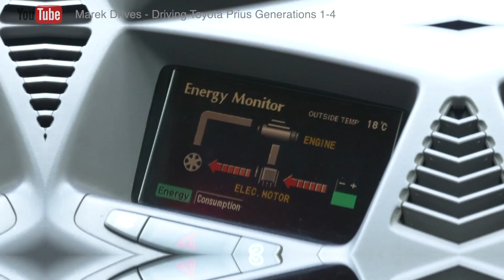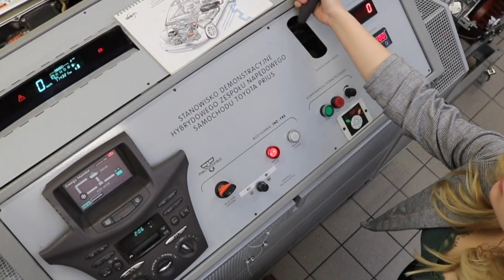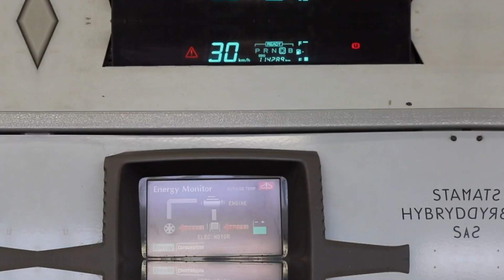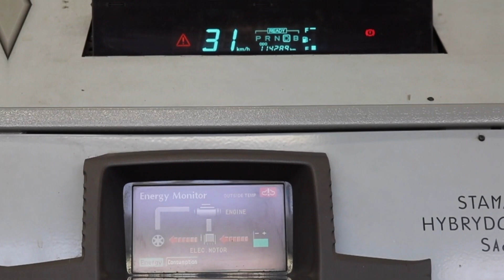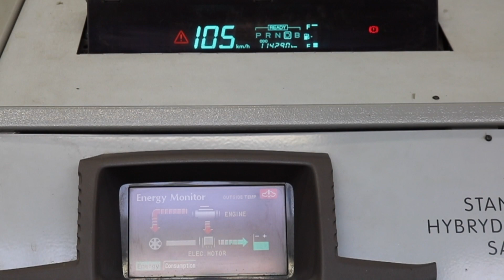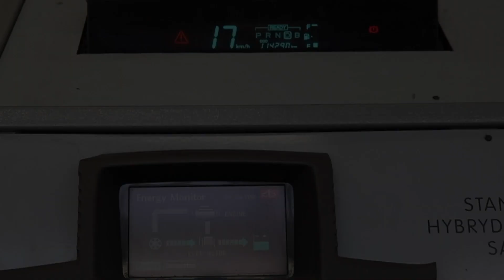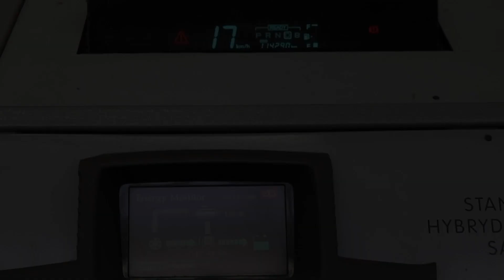Tryby jazdy hybrydy - prezentacja działania napędu hybrydowego - laboratorium PP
Zakład Napędów Alternatywnych prezentuje kolejny film instruktażowy do programu nauczania on-line na Politechnice Poznańskiej. Film przedstawia stanowisko pełnego napędu hybrydowego podczas demonstracji działania różnych trybów jazdy. Zachęcamy do włączenia napisów w celu poznania szczegółowych informacji.

Autorzy filmu:
dr inż. Wojciech Cieślik
mgr inż. Kinga Skobiej
mgr inż. Filip Szwajca